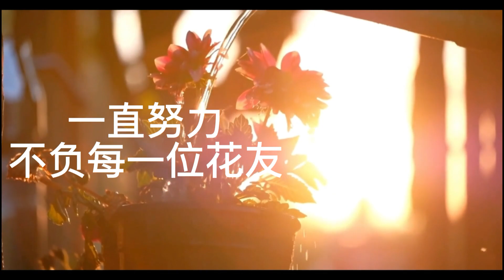花友问有机肥怎么正确使用？记住这3种用法，再也不烧苗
大家好，这里是火星的花园
讲有趣的科学，教有料的栽培！
通过对植物和社会科学知识的描述，勾勒出最好的栽培技术！
想要了解更多知识，尽在【火星的花园 】